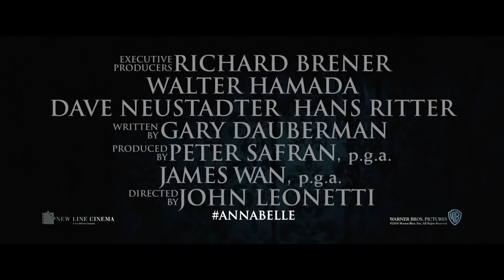Annabelle Official Teaser Trailer @1 2014 Horror Movie HD HD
Annabelle Trailer